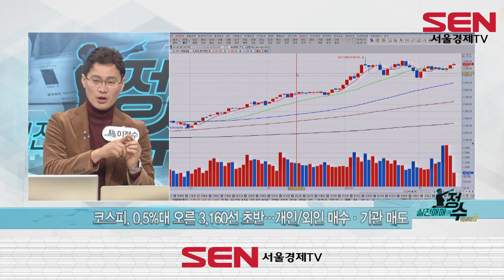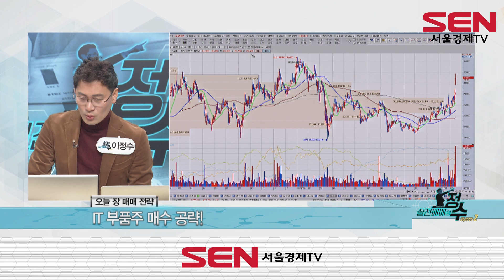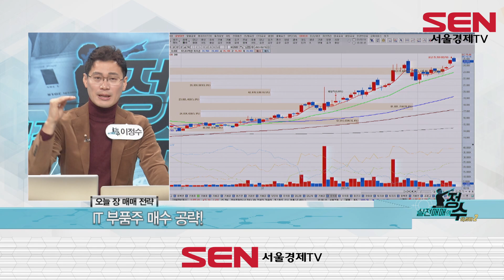시장바닥 쳤다, 매수가즈아!!